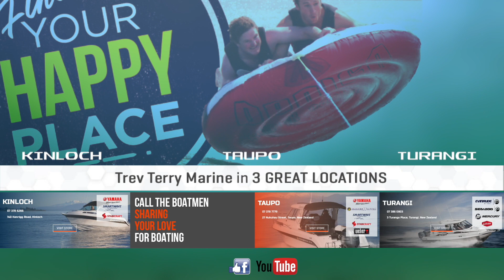Marlborough Rapier 501 Boat of the week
Used boat dealer Taupo Marlborough Rapier 501 powered by a Yamaha 140hp V4 for Sale, DMW Roller Trailer, Great wakeboard or ski boat